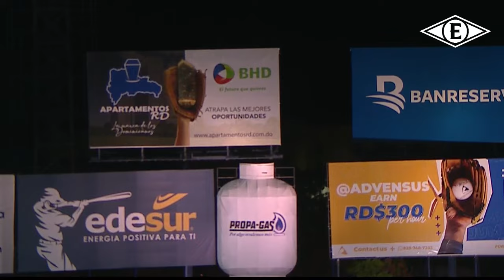Franmil Reyes y Erik González se van para la calle en victoria del Escogido sobre el Licey